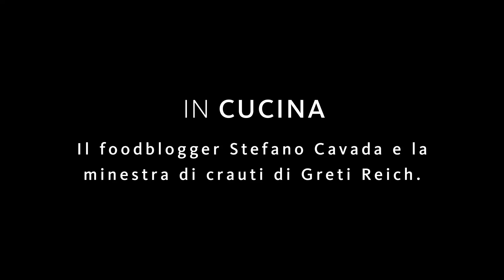Alto Adige | storie da vivere | #1 Greti Reich e Stefano Cavada - La minestra di crauti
In cucina con Stefano Cavada, YouTuber
Lui è Stefano Cavada. Si definisce YouTuber. Sul suo canale parla di cucina, di benessere e di Alto Adige. Per una volta lo abbiamo mandato fuori dalla sua cucina e lo abbiamo fatto accomodare in cucine di altri protagonisti che lo hanno messo alla prova con alcuni classici della tradizionale culinaria altoatesina. Si sarà attenuto fedelmente alla tradizione o avrà scatenato la sua creatività? Scopri come ha cucinato la minestra di crauti assieme a Greti Reich.